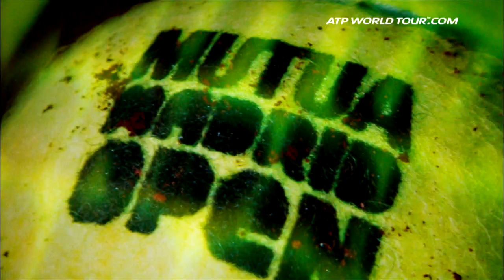Uncovered Kubot Melo 2017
ATP World Tour Uncovered presented by Peugeot goes behind the scenes with Lukasz Kubot and Marcelo Melo, the No. 1 doubles team in the Emirates ATP Doubles Team Rankings. Getty Images photo.